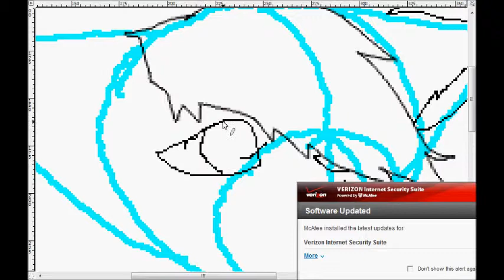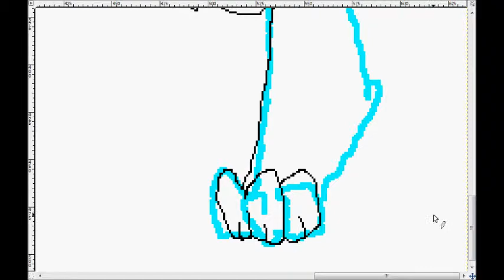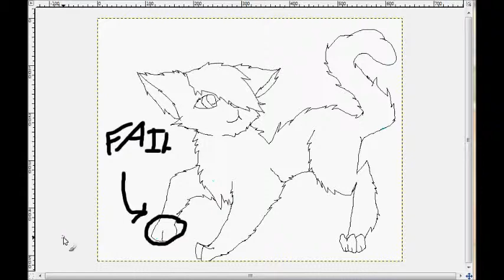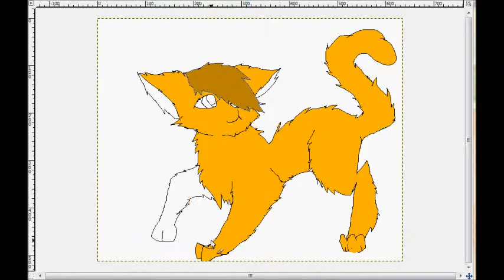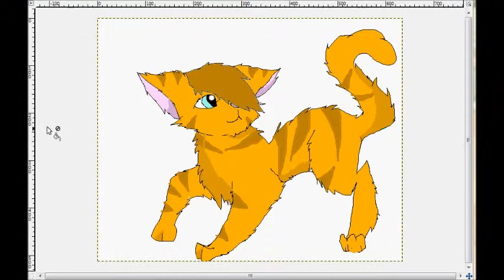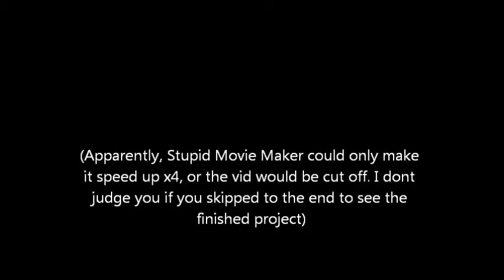Cat Speed Paint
Just a floofy thing to test out hypercam and WMM